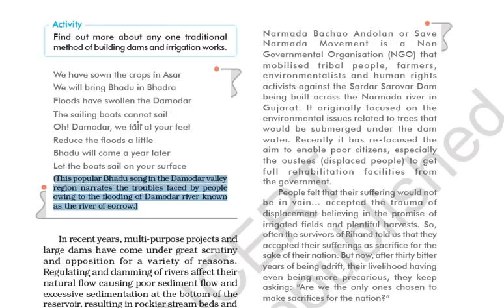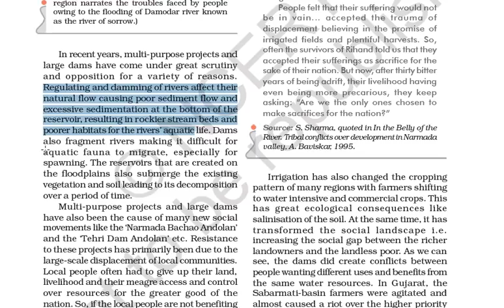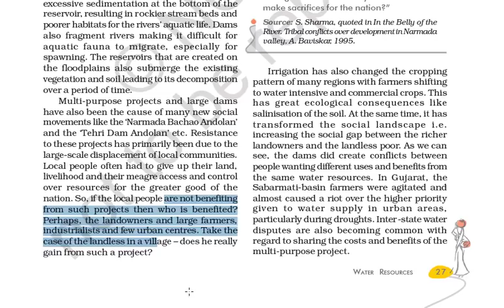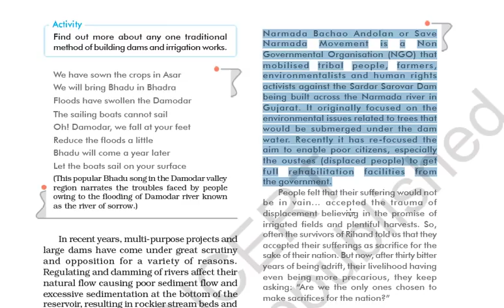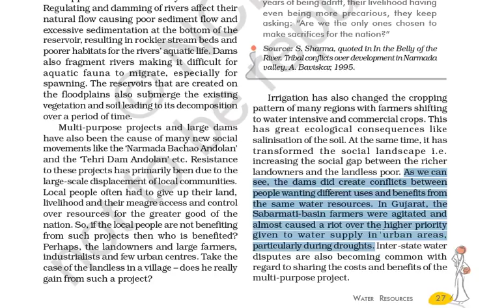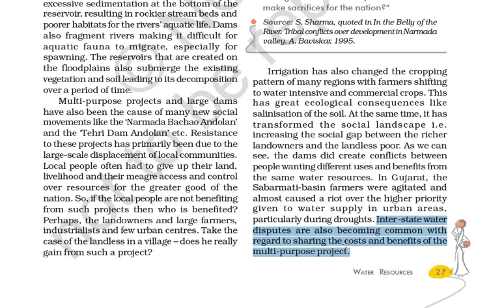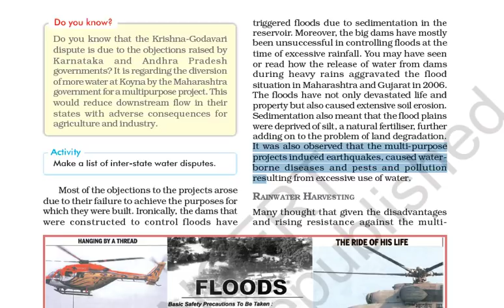Water Resources Part 3 in Hindi